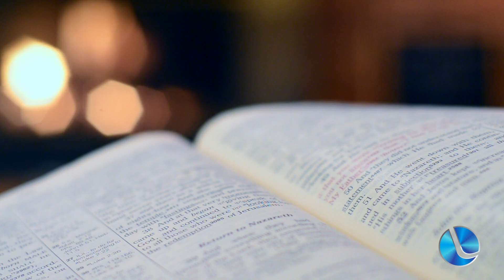Nicarágua proíbe evangélicos de celebrarem o dia da Bíblia nas ruas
O regime do presidente Daniel Ortega na Nicarágua também tem sido marcado pela intolerância religiosa.